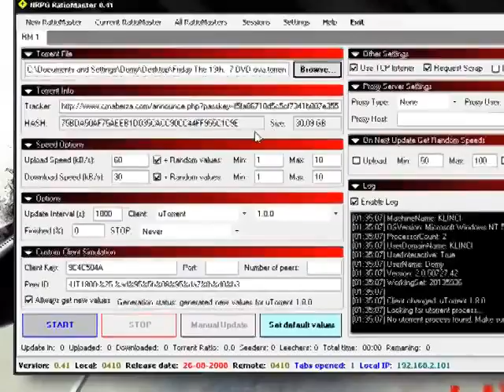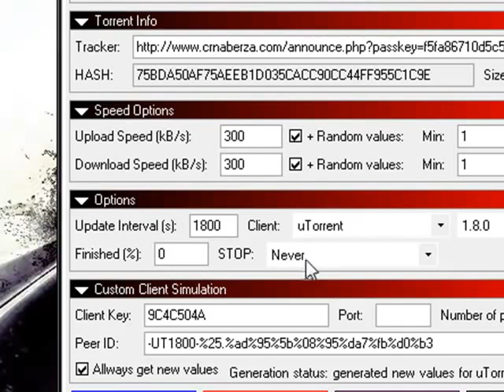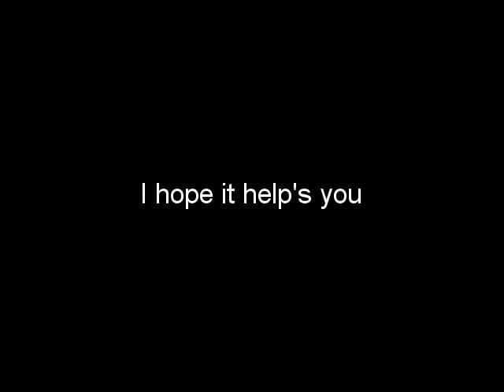Tutorial RatioMaster How To Use++ DOWNLOAD LINK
In this toturial i will show you how to work with famous ratiomaster for increasing your upload on private torrent sites.
Peace. =)

~DOWNLOAD LINK~